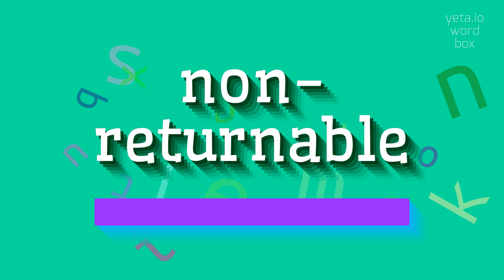How to say "non-returnable"! (High Quality Voices)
Watch in this video how to say and pronounce "non-returnable"!